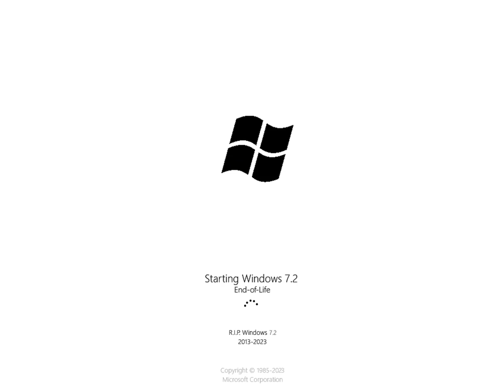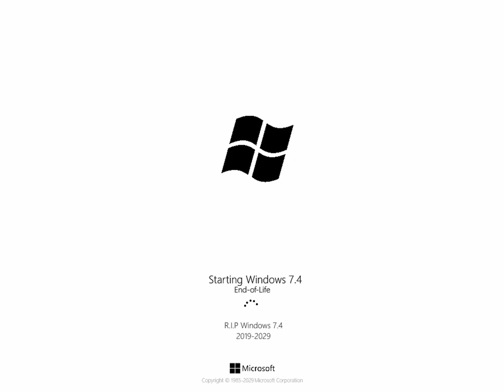Windows 7.x End-of-Life Versions History (Update 1)